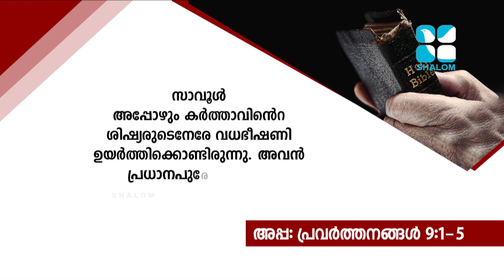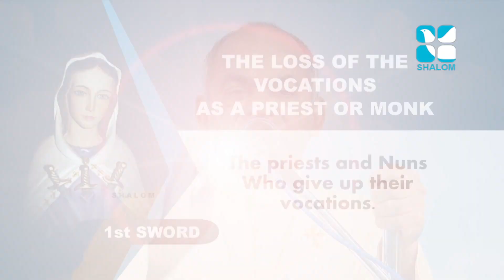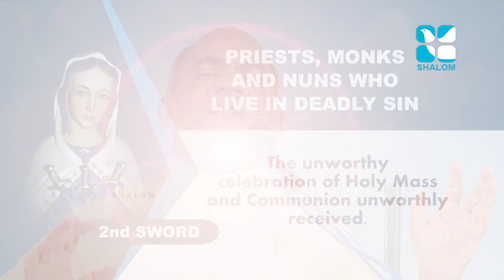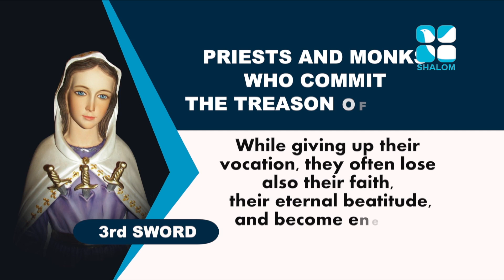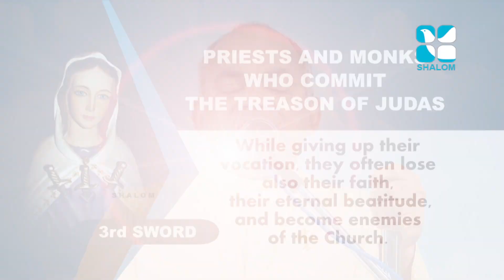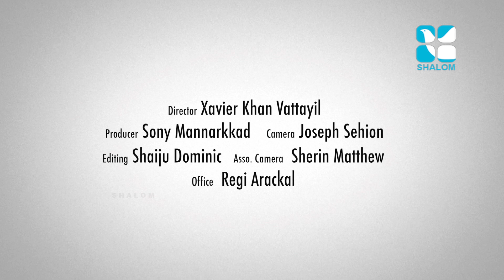October 11,2020 ABHISHEKAGNI E:806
അനേകായിരങ്ങളെ മാനസാന്തര ജീവിതത്തിലേക്ക് നയിച്ച സെഹിയോൻ ധ്യാന കേന്ദ്രത്തിന്റെ സ്ഥാപകനായ ഫാ.സേവ്യർ ഖാൻ വട്ടായിൽ അച്ചന്റെ കരുത്തുറ്റ ശുശ്രൂഷകളുടെ അഭുതകാഴ്ചകൾ.

Fr .Xavier Khan Vattayil popularly known as Vattayil Achan is an Indian Catholic priest from the Syro-Malabar Catholic Diocese of Palghat in India, known for his preaching and evangelization through television, internet, radio and other mediums. He was ordained as priest in 1994 He is the founder-director of Sehion Retreat Centre in Attapady, Kerala and Sehion Ministries, which is a part of charismatic movement in Syro-Malabar Catholic Church. The television preaching programs called Abhishekagni in Shalom TV  are led by him.